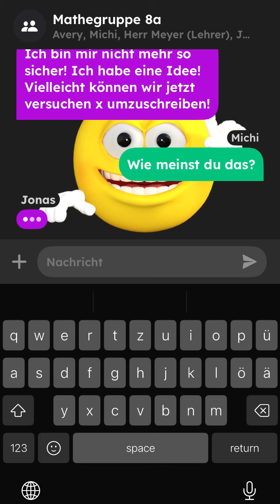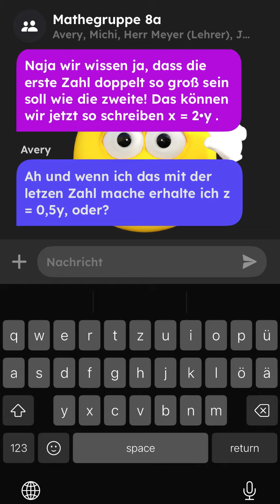Rätsel 1 - Auflösung